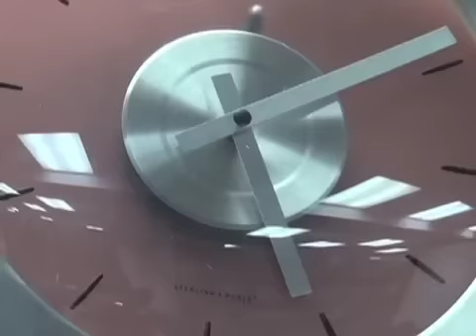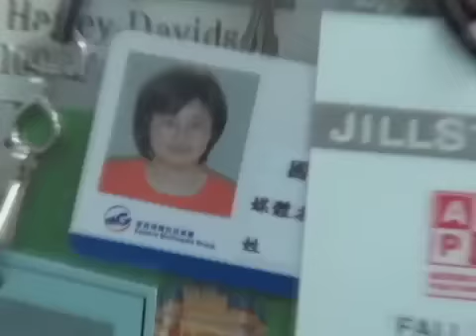时事大家谈:中国何以成为美国大选的"吓人妖怪"？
美国总统选举进入白热化阶段，中国话题再次进入两党相互攻击的话语。罗姆尼和奥巴马都开始指责对方对中国不够强硬。美国有民调显示：尽管大部分美国人认为美中关系良好，将中国视为竞争者而不是敌人；但是半数以上的美国人认为，中国的崛起是美国所面临的最大威胁。两党候选人对各自中国政策的指责更是煽起了新一波中国威胁论。今天我们就谈谈美国总统选举中的中国因素；中国为何成为美国大选中的"吓人妖怪"？脸书: